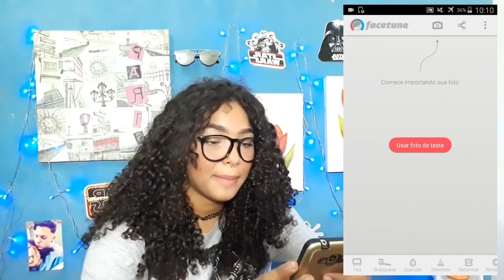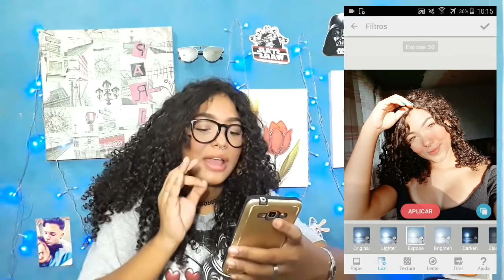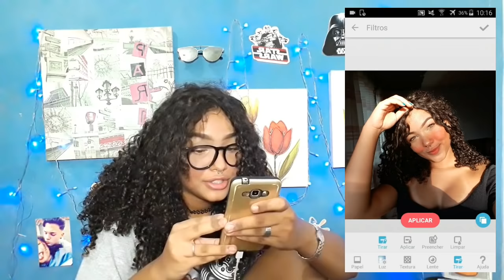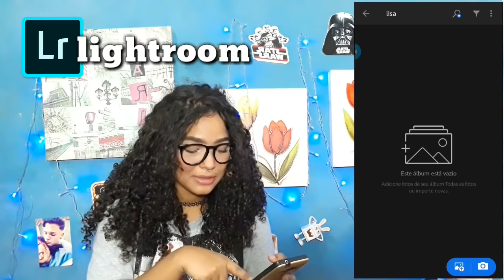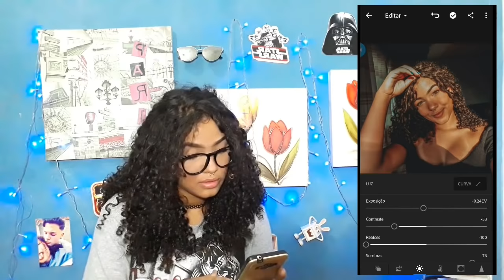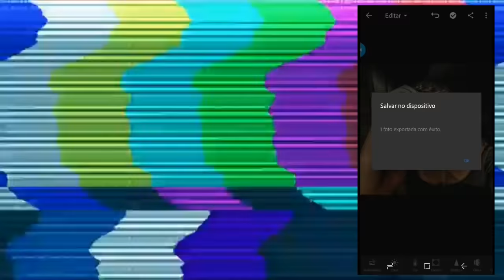COMO EDITO MINHAS FOTOS📸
•NICK NO FREE FIRE ⇨ lisa_teytey

➩ PERGUNTAS FREQUENTES

Tenho 16 anos (10/12/2002)

Kinemaster

Queimados, rj

➥EQUIPAMENTOS DE GRAVAÇÃO E EDIÇÃO:
Camera: galaxy j6;
Editor: Kinemaster;
Capa do vídeo/ Thumbnail: picsart E PS Touch;
Edição por: Lisa Barcelos (eu mesma)

♡aaa obrigadaaa por ler a descrição♡